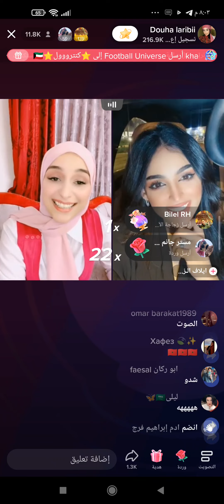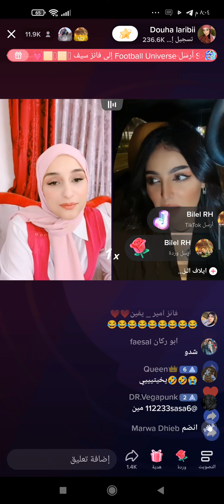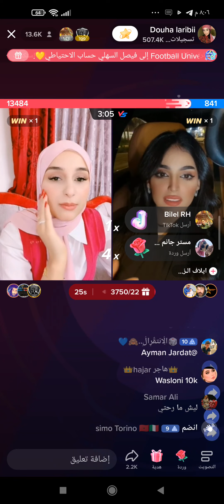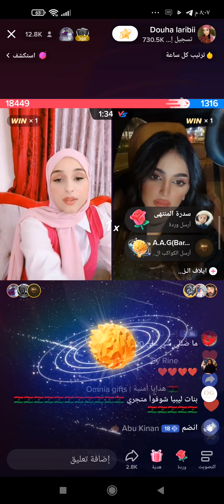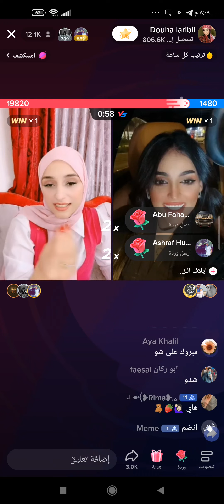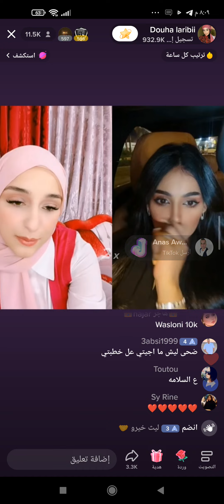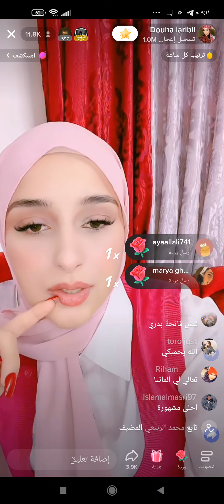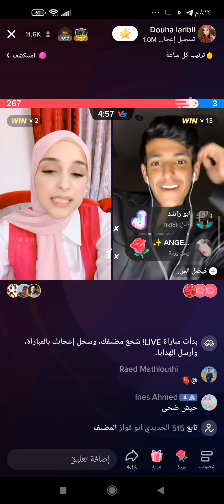ضحى💕 بتحكي عن سبب ليش ما رحت ع كاتب كتاب عبسي عل هديل🥵 ⬆️ خطوبه👩‍❤️‍👩